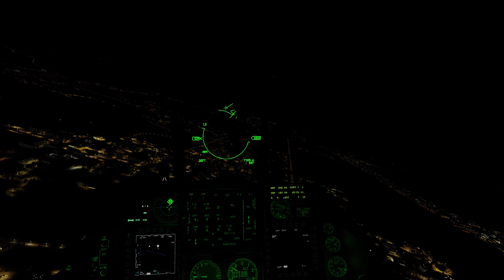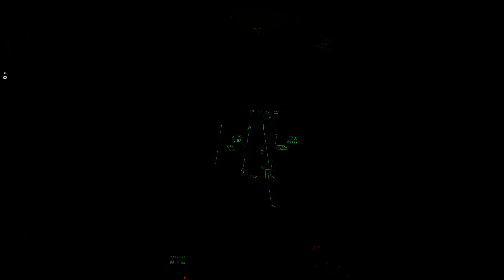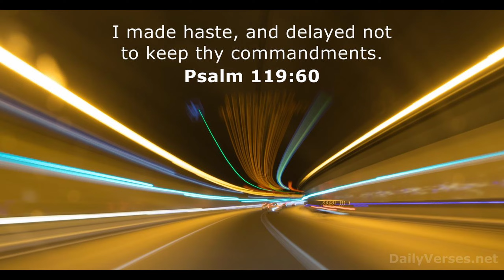Dogfighting at Night almost Pitch Black! Guns Only DCS World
Something a little different, DCS Dogfights at Night! Almost pitch black over the city BFM guns only!